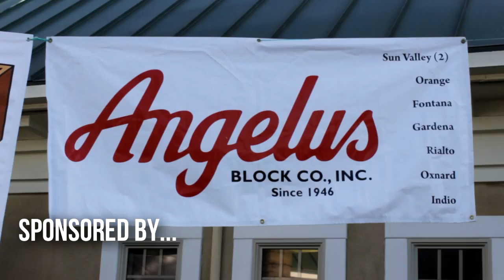2015 MITA Golf Tournament - Highlights #2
Golf matters for MITA! Your round with us benefits our industry, our commmunity, our association, and our future. The annual fundraiser held at the premiere private Victoria Club attracted contractors, masons, suppliers, and supporters of MITA's training programs. Hear 'why' it matters so much from the voices of Angelus Block, Leo Rodriguez Insurance, Robertson's Ready Mix, J Ginger Masonry, and enjoy some of the fun had that day from where you sit now. It was wonderful fun from beginning to end! MITA promotes masonry recruiting, training, and apprenticing new skilled masons, it's the foundation of upholding our masonry industry for the future.  We invite you to join in being a part of the past, present, and future of MITA